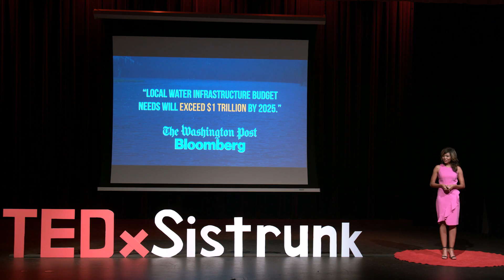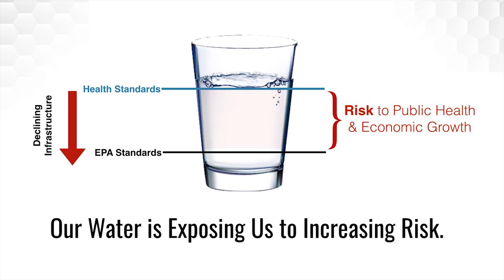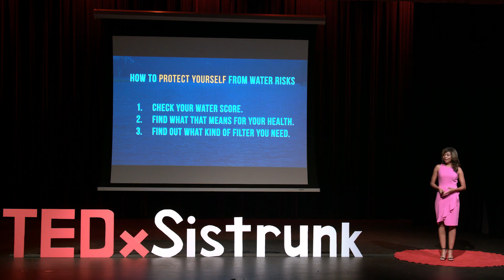What Is In Your Water? | Doll Avant | TEDxSistrunk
We've heard about the Flint Water Crisis, but could there be more cities like Flint throughout the US? Do you know what's in your water?  Doll Avant is an award-winning tech entrepreneur, an Atlanta native, an author, & cum laude graduate ofHarvard University. She hails from a family whose members hold nine U.S. patents.A data scientist & tech founder, Doll is a member of the inaugural class of Scholars in the Google for Entrepreneurs/BuiltXWomen, JP Morgan Chase Ascend 2020, and UBS/Village Capital Pathways Cohorts.

Doll is a globally recognized expert on clean water and sustainability. Doll is Founder & CEO of Aquagenuity, the world’s first intelligent water quality database. Named “Most Promising Tech Start Up” by WIRED Magazine in the Jack Daniels-sponsored Pitch Distilled competition, this database platform incorporates big data, predictive analytics and blockchain technology to predict and prevent water shortages and water-related public health crises. Doll was named a Global Impact Fellow by Singularity @ NASA ResearchPark in Silicon Valley. This talk was given at a TEDx event using the TED conference format but independently organized by a local community.